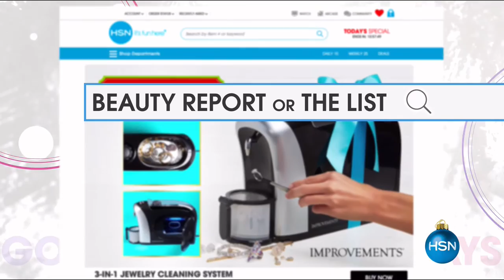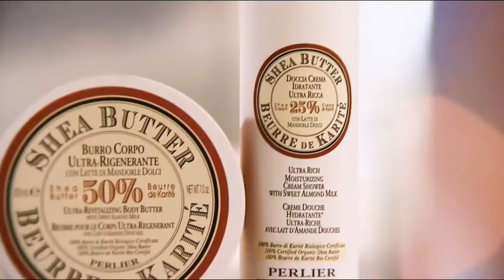HSN | MarlaWynne Fashions 10.27.2016 - 09 AM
Fashions that are easy care, easy wear, and easy elegance